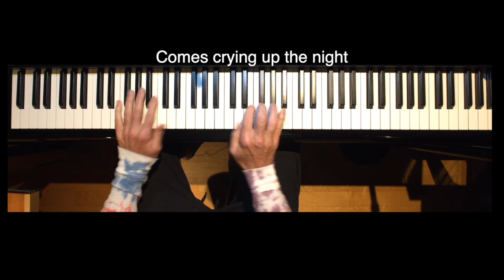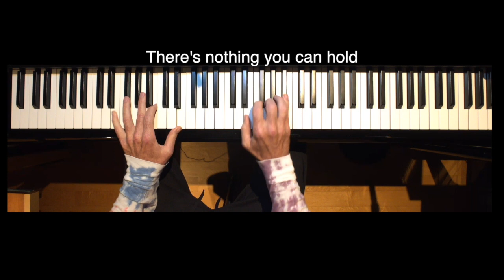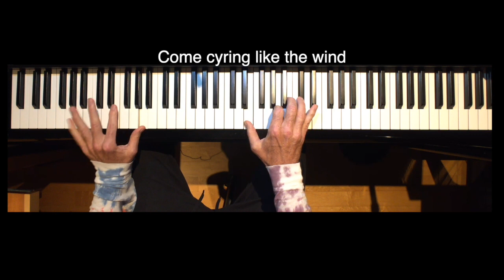Stella Blue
On This Day in 1972 (June 17), “Stella Blue” was first performed by the Grateful Dead at the Hollywood Bowl in Los Angeles (47 years ago today!) If you’re already a Grateful Dead fan, the song needs no introduction.  But for those of you who have never been to a Dead show, after you hear the first notes of this song you just settle down into your chair to enjoy a mellow few minutes and enjoy the tasteful light show!

I look at it as a musical impressionistic work of art. Impressionism is a style or movement in painting originating in France in the 1860s, characterized by a concern with depicting the visual impression of the moment, especially in terms of the shifting effect of light and color. It’s an artistic style that seeks to capture a feeling or experience rather than to achieve accurate depiction. In music it’s a style of composition (associated especially with Debussy) in which clarity of structure and theme is subordinate to harmonic effects.

Robert Hunter’s phrases such as ‘all the years combine, they melt into a dream’, ‘there's nothing you can hold for very long’, and ’it seems like all this life was just a dream’ are matched with a kind of tonal ambience of Garcia’s major seventh and suspended forth chords and space that seems to me to evoke a mood or atmosphere rather than to directly tell a story. Anyway, I like it!

This is dedicated to my friend Ron from NYU (as well as the Grateful Dead.) Way back in the days before social media, streaming or digital music and even cassette tapes, he would make bootleg recordings of some Dead shows and press them on vinyl somewhere - and then we would try to sell them for a dollar or two to the crowds pouring out from the shows! I don’t remember exactly, but we probably made enough to buy a grilled cheese sandwich or two.

Dr. Weiss

PS     Weiss survey results may surprise you! Coming soon!

Bösendorfer piano sound: for this recording I’m playing a Yamaha Clavinova – which has the same keyboard action as a traditional acoustic piano, but there are no strings. Pressing a key activates (in this case) a sound which was sampled from a Bösendorfer Imperial Concert Grand piano. Try listening to it with a good set of headphones!